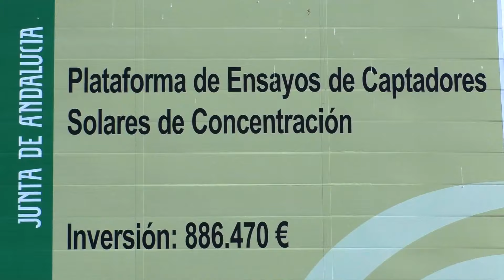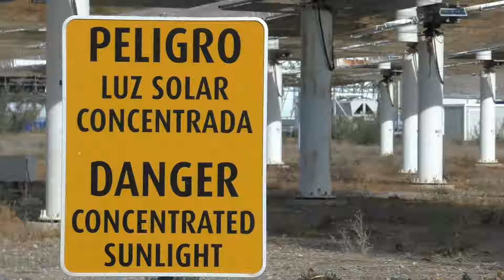El Máster visita el CTAER y la Plataforma Solar de Almería. MESYR. UMH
Un grupo de estudiantes del Máster en Energía Solar y Renovables (MESYR) de la Universidad Miguel Hernández (UMH) de Elche visitó el Centro Tecnológico Avanzado de Energías Renovables (CTAER) y la Plataforma Solar de Almería (PSA)

El vídeo cuenta con los testimonios del Técnico de Operación y Mantenimiento del CTAER, Mario Cano, de la gerente del Centro de Visitantes de la PSA, Samar Fayad, y del director del programa de posgrado, Juan Carlos Ferrer.